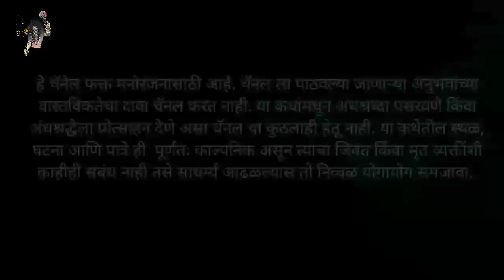स्वाहा | भाग २३ | Narayan Dharap Story | Marathi Bhaykatha | Aghor Maifil Storyteller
भयकथा :-  स्वाहा
लेखक :- नारायण धारप  ©
🙏 आपल्या अघोर मैफिल चॅनेल ला सपोर्ट करा 🙏
एक भयकथा | Marathi Bhaykatha | Marathi Horror Story | Horror Stories | bhaykatha | Aghor Maifil Storyteller